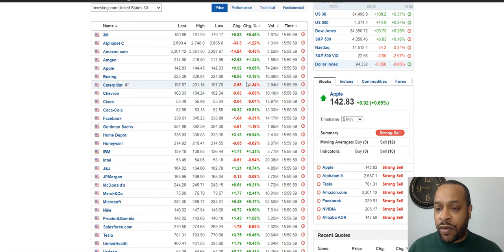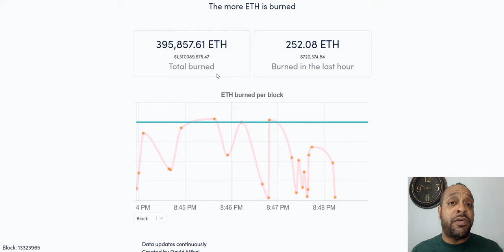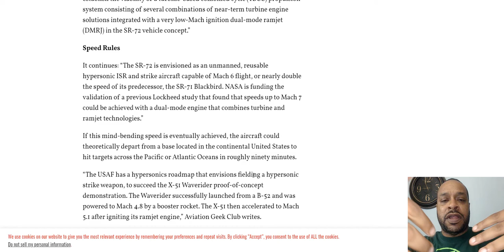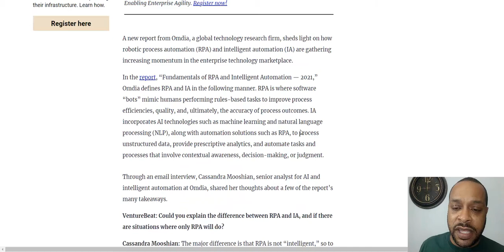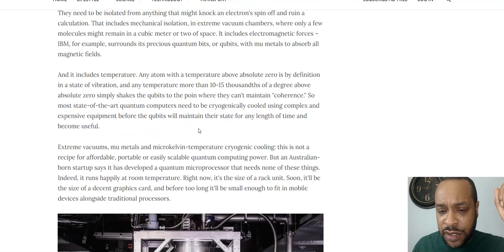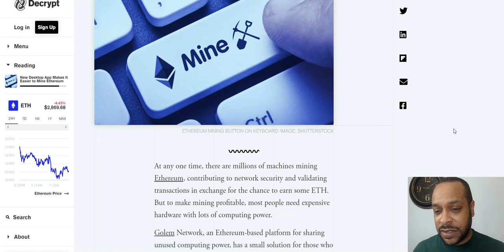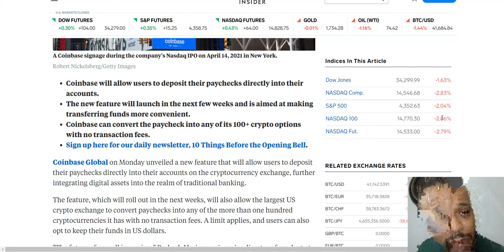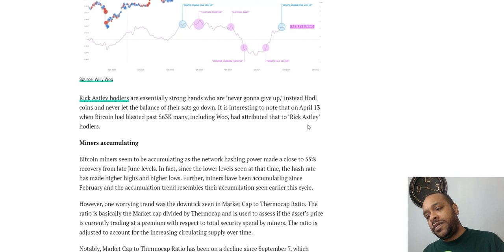Coinbase's Direct Deposit, SR-72 Readies For Flight, Quantum Desktop? ETH Mining Desktop App